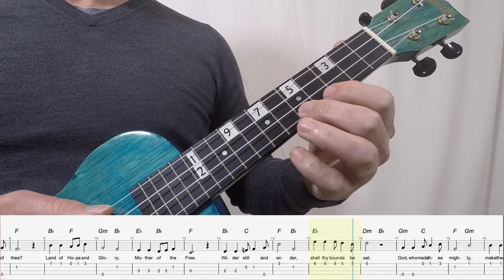Land Of Hope And Glory Ukulele Level 3